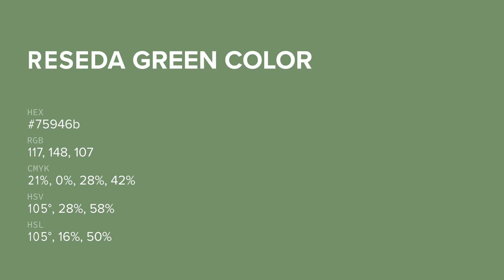Reseda Green color 75946b hex color - Green color - Warm color 75946b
What color is Reseda Green ? 75946b hex color - Green color - Warm color 75946b

Hex 75946b Color Code is also known as Reseda Green color.